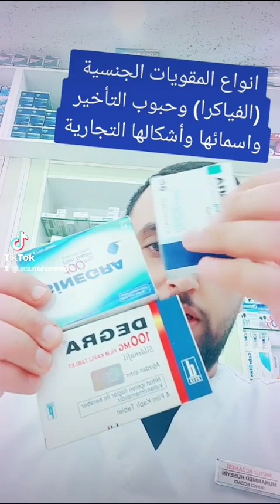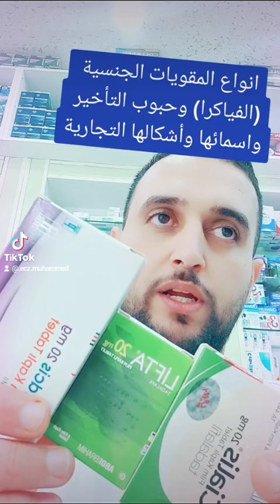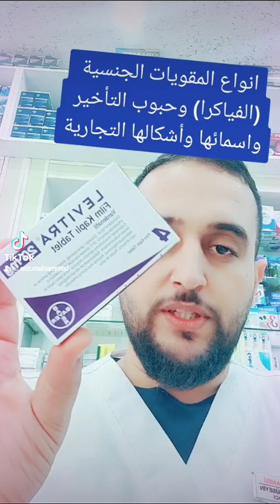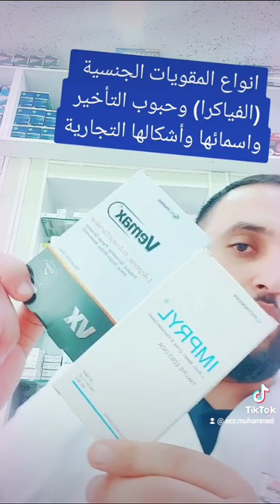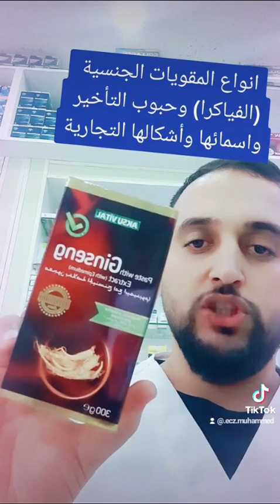الحبة الزرقاء وكل انواعها واستخداماتها